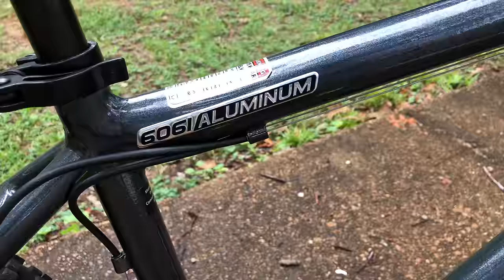Bike Talk with KevCentral - Q&A Session 2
KevCentral answers your subscriber questions in the 2nd ever Bike Talk. Look for your questions. I received 180 questions, more than double the last Q&A. Thanks to everyone that submitted a questions.

If I didn't feature your questions, don't worry as there will be opportunities in the future.

If you're interested in winning one of the prototype KevCentral hats then you'll need to check the KevCentral YouTube Community tab regularly as I'll create a post for a chance to win a hat in the near future:

Also be sure to check out KevCentral.com for even more info.